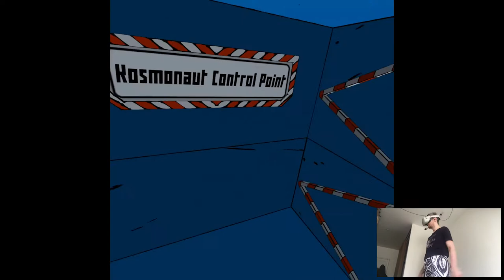LIQUID SYSTEM (2) - Yupitergrad | Part 3 Playthrough | Oculus Quest 2 VR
Hi

It seems like the weather theory is working, it's raining outside today and I managed to complete whole Luna playlist, those mood swings are actually a thing lol. Anywho, there's just not much going on this week. I'm still trying to get Air Link to work but the inconsistencies of Oculus software in general isn't very content creating-friendly, what's new right. From what I've seen people have various experiences comparing Virtual Desktop and that, I'm curious what'll happen with me since naturally the headset works however it wants so, maybe it'll explode, I wouldn't be surprised whatsoever at this point.

Short PC specs:

i9-9900KS
RTX 2080ti
32GB RAM 3200MHz
2TB SAMSUNG 970 EVO PLUS M.2